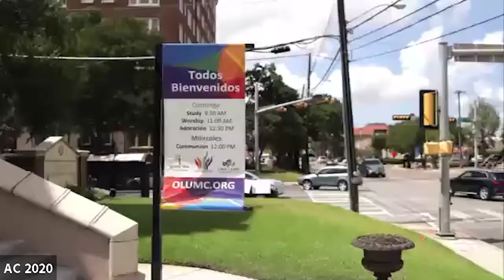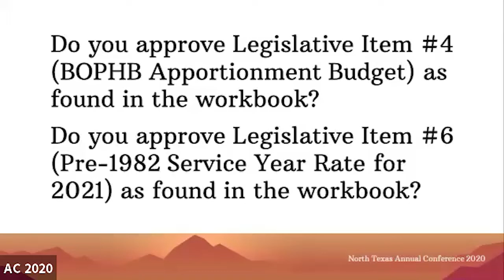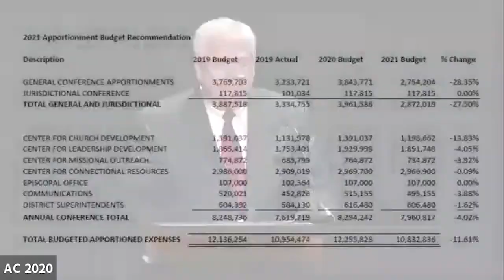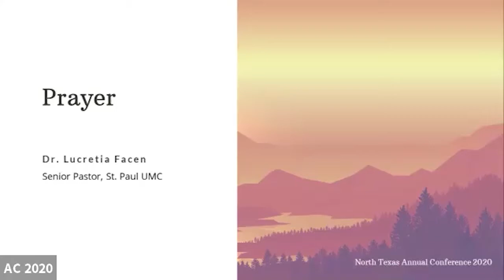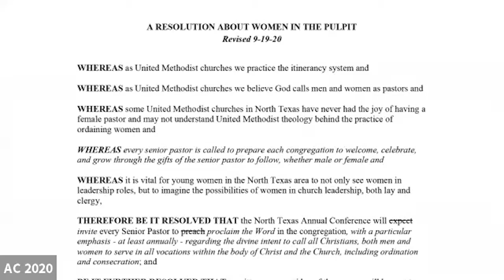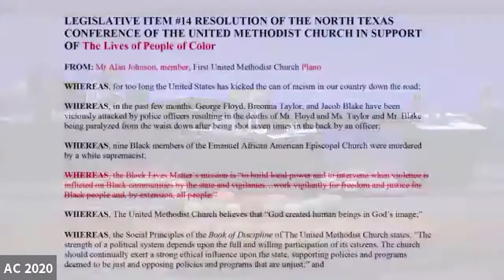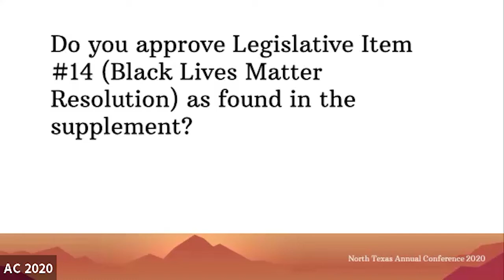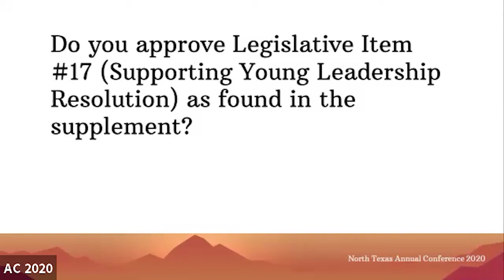North Texas Annual Conference 2020: Saturday Session Part 2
The second part of Saturday's business session of the 2020 North Texas Annual Conference.